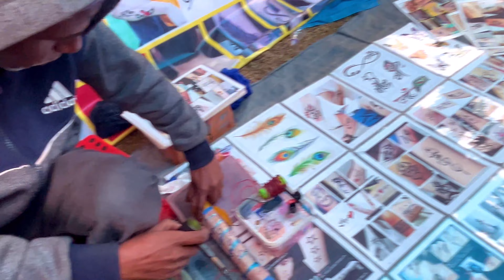Deohal Aai than | Deohal puja main Manokamna hota hai pura ॐ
deohal puja ki jankari